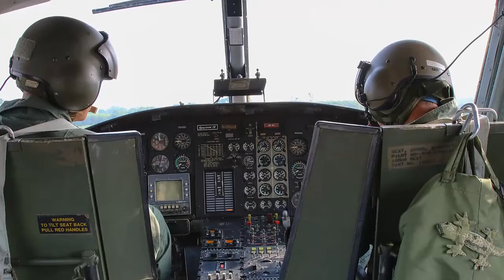2 MOMENTOS IMPORTANTES QUE CAMBIARON LA HISTORIA DE LA AVIACIÓN - CONDE CURIOSO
Hola, no olviden dejar su like y comentar